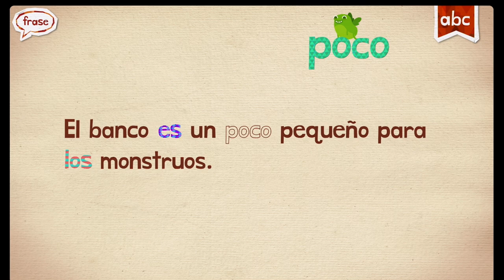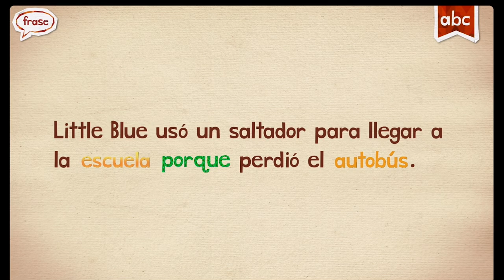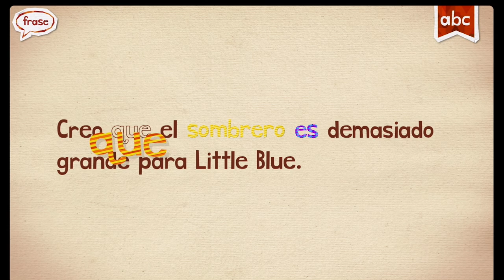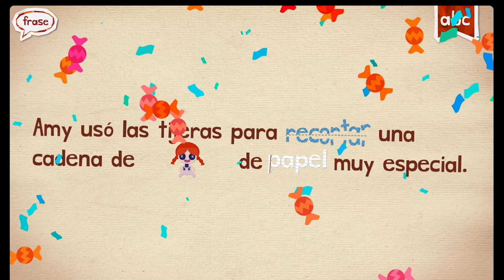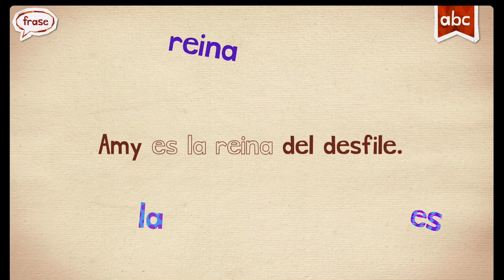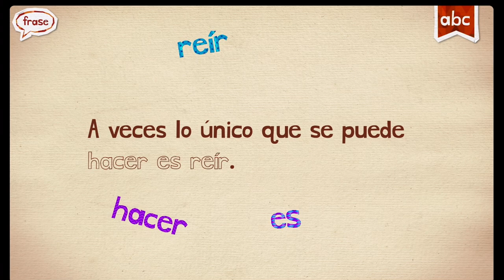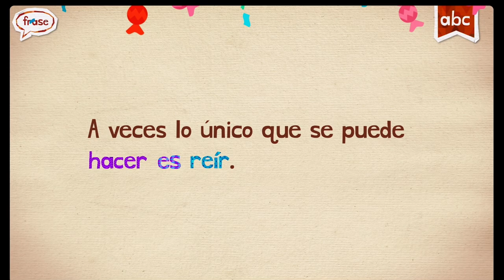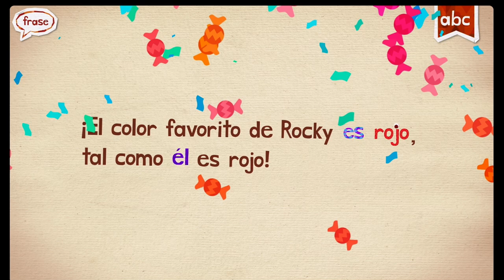Spanish words with endless learning